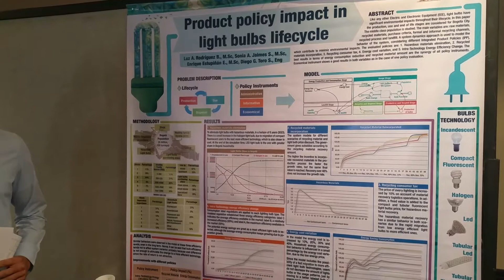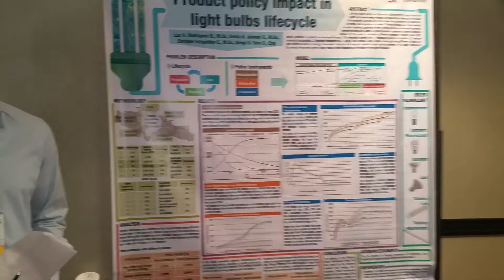Int'l SD Conf. 2015: Monday Afternoon Poster Winner, Luz-Angelica Rodriguez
Monday Afternoon Poster Winner Luz-Angelica Rodriguez for her paper titled, "Product Policy Impact in the Lifecycle of Light Bulbs Through System Dynamics"

The 33rd International Conference of the System Dynamics Society, Cambridge, Massachusetts, USA